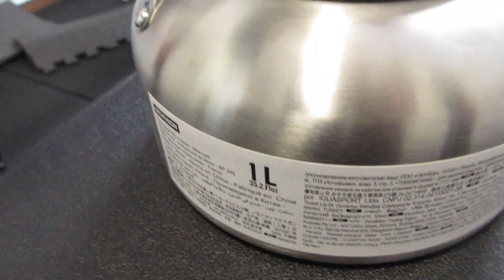Decathlon Quecha Bollitore Inox MH500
🚨Potrebbero interessarti:

👉🏻 Bollitore alternativo simile (amazon)